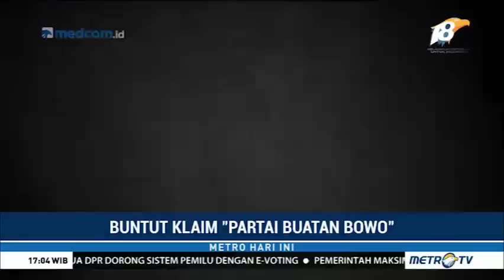Yusril Tantang Prabowo Sumpah Pocong Terkait 'Partai Buatan Bowo'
Ketua Umum Gerindra Prabowo Subianto ditantang sumpah pocong oleh Ketua Umum Partai Bulan Bintang (PBB) Yusril Ihza Mahendra terkait pengakuan ikut mendirikan PBB.